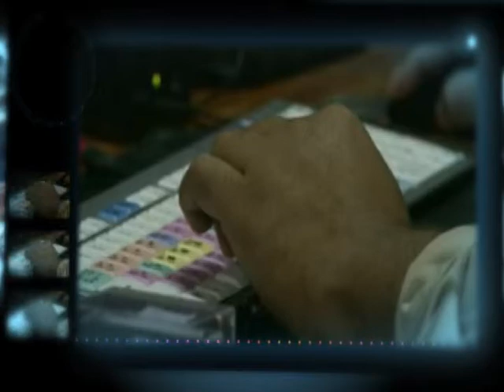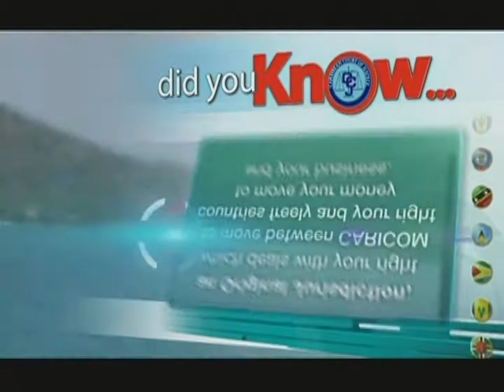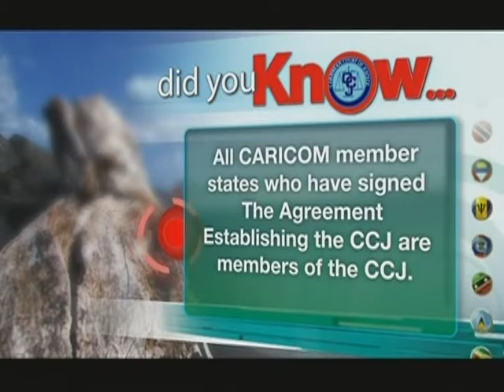GIS Dominica, National Focus for June 18, 2015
National Focus for Thursday June 18th, 2015 with Mervin Matthew and McPherson St. Luce.

In the headlines...Body of the former President of Dominica lay in state on Thursday, a young Dominican spreads the word about the sickle cell disease,  and today June 18 marked the 34th anniversary of the OECS.